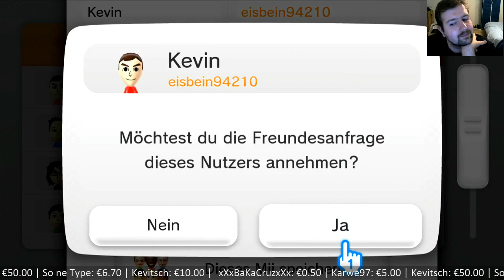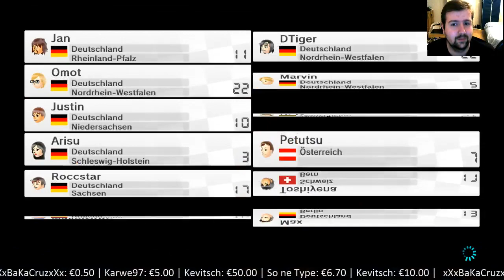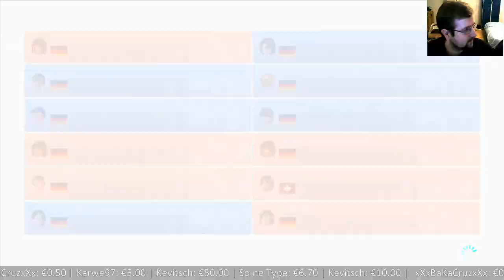Mario Kart 8 [Mit Svenja als Co-Kommentatorin][Livestream vom 15.10.] #19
Mario Kart 8 [Mit Svenja als Co-Kommentatorin][Livestream vom 15.10.] #19 -- Watch live